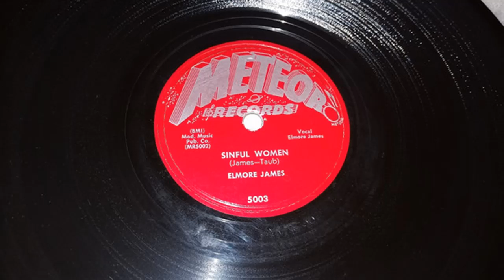Sinful Woman - Elmore James